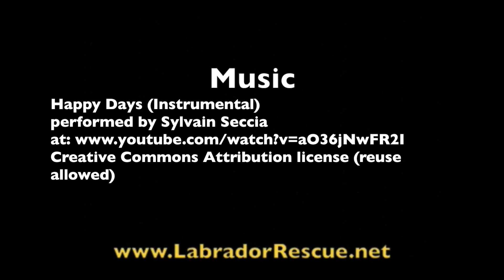Alfonso Willie Nelson - Happy Days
The Fonz? No, it's Happy Alfonso, with Labrador Retriever Rescue of Florida.